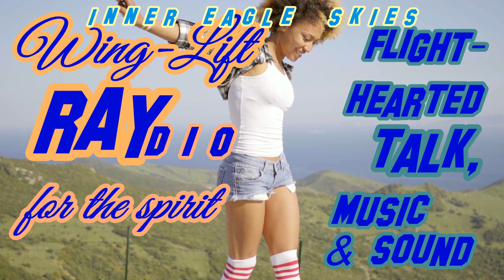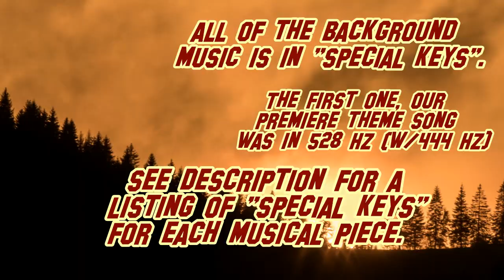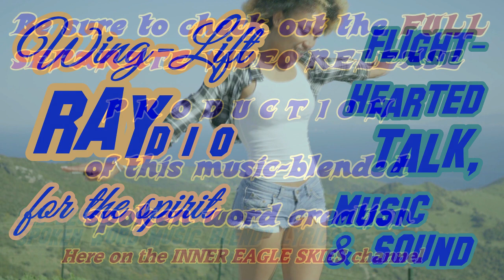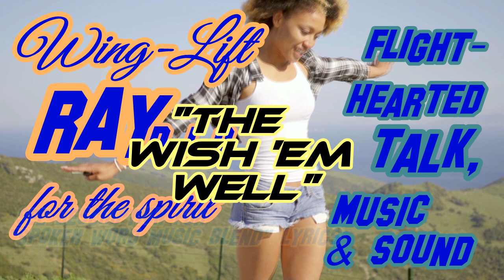(How do I) "Be and Beam De-Light"? Playfully-Uplifting Talk, Music & Sound (Wing Lift RAY-Dio Ep. 3)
Yesss!  Here it is!  Now our third-ever "playfully uplifting" episode of "Wing Lift RAY-Dio"! Back with heaps of wing-lifting, f-Light-Hearted, but sometimes a bit "zany" fun...as we "think out loud"with our "inner-taining" committee of voices from odd characters / co-hosts who fly with us...here in "Inner Eagle Skies"...with a keen eagle-eye for anything one or more of "us" finds worthy of an "ah-ha" or maybe even an "ah-ha-ha" moment!

We sure hope you get to join us for in-JOY-meant of surprisingly bliss-FULL music (in special "keys"...unique frequencies... that many have found to be especially "wing-lifting" for body and soul! In this program... Every song in the background music is in 528 Hz--"the frequency of Love!" as it has been "tuned" to 444 Hz.  Musically-speaking, it's as though you've tuned your instrument to 444 Hz (instead of the standard 440 Hz) [high "A"], and so it causes the song you're playing to be in the key of 528 Hz! "High C" / "C5". Well, that's the best way we can explain it. Anyway, that's what we're into here, as we've spent several years exploring in-depth, and continue to research many intriguing blends of sounds that we find...and more and more of you are finding... to be soothing and/or uplifting! We sure hope YOU can "feel the lift!)

As with the first two episodes, two music-blended "spoken word" creations are featured here. They've already been released as "pre-views"...that some of you have gone ahead and graciously given your thumbs-up blessings to! (We know. not quite right for a RAY-Dio "Show"!   VIEW?  SHOW?!  But it's RAY-Dio!  What are you VIEWING or SHOWING?!  Oh, LOTS--if you happen to "see" anything in "your mind's eye"! = grin = Well, thanks to "The Tube of YOU", you can view some intriguing...and sometimes uplifting video footage... [Be sure to "catch" YOUR "ride on the eagle-wings" footage--usually 2 or 3 times in every episode!]  ...as you listen, if you'd like. Yeah. Welcome once again to the oddity and awed-ness of "this here" English language! = perkity grin = )

If you'd ever like to skip forward to the music-blended "spoken word" creations...(Lyrics to be included soon here... or in a "pinned" comment)  Here they are...

1. "Under-Rated Role"  4:30
Or check out the "very-visual"

2. "The Wish-'Em Well"  11:11
Or check out the "visual version"